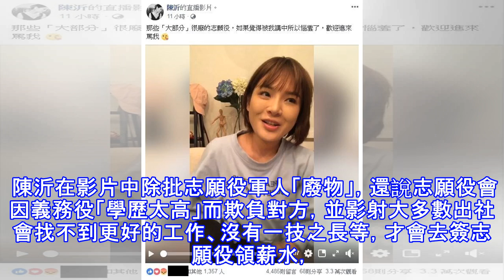國防部氣炸！酸志願役廢物 陳沂挨轟還這樣回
國防部氣炸！酸志願役廢物 陳沂挨轟還這樣回 〔記者蕭方綺／台北報導〕陳沂昨在臉書開直播，公然指稱「大部分的志願役，我覺得都廢物」，引爆網友論戰，國防部今天也發布新聞稿「嚴厲譴責」，並稱已蒐集事證、依法提告還軍人公道。對此，陳沂表示：「就，誹謗罪的客體必須是自然人，還必須是可特定對象的自然人。」再酸認為行政機關國防部需加強法律常識，不願認錯，還強詞奪理。 陳沂在影片中除批志願役軍人「廢物」，還說志願役會因義務役「學歷太高」而欺負對方，並影射大多數出社會找不到更好的工作、沒有一技之長等，才會去簽志願役領薪水，然後「就在軍隊裡面作威作福」，甚至嗆網友「如果覺得被我講中所以惱羞了，歡迎進來罵我」，大批...